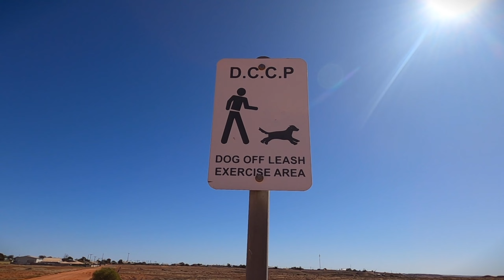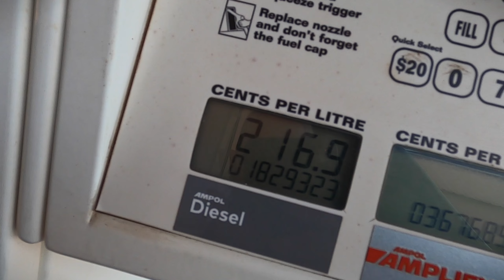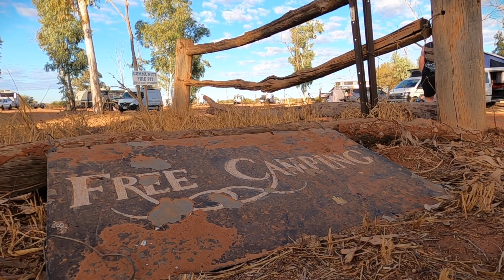Free camping Coober Pedy & Uluru – driving into the red centre | Transit van | Australia vanlife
Hitting the Sturt Highway and covering more than 1400km in three days, finding out just how expensive fuel can get, but not paying for camps! (Free camps all listed on Wiki camps app which we thoroughly recommend.)

That’s how we find ourselves getting lost on a walk in Coober Pedy, exploring an underground church (we don’t mean it’s hip; it’s literally under the ground!) and coming across a crashed space craft.

Deeper into the red centre, we make our way to iconic, fantastic Uluru and jump on our nifty folding ebikes for a fun-filled ride around the rock. Full video review of our bikes coming soon! Link for our bikes

Background music in this video from Soundstripe

A year in the making - kitting out our Transit van, working & saving money, and finally we're on the road. Living and loving in our Sweet Vanny Adams, we're heading south from Perth, Western Australia, exploring South Australia, adventuring up through the red centre and making our way back down along the West coast. At least that's the plan for now! Along the way, we expect there will be hikes, sights, mishaps, magic, surprises and laughs, but who knows?